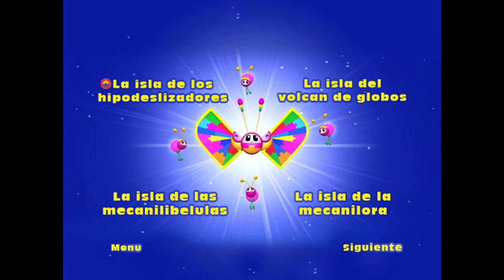Mecanimales Volumen 3: Las Islas del Cielo DVD Menu 2010 en español